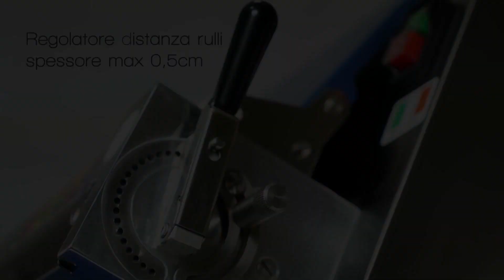Sfogliatrici da banco "DeKoRoll" by Dekoris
Descrizione

Ideali per paste modellabili quali paste di zucchero, marzapane, cioccolato plastico, ecc ecc, vengono comunque utilizzate anche per sfogliare altri tipi di impasti più delicati/morbidi in quanto dotate di rulli in acciaio rivestiti in resina acetalica antiaderente.
Una coppia di rulli regolabili per una precisione millimetrica dello spessore desiderato, adatta per la lavorazione di paste di zucchero e cioccolato plastico.

Caratteristiche

- Rulli in acciaio rivestito in resina acetalica antiaderente (teflon)
- Sistema di imbocco dell’impasto sui rulli inferiori facilitato da un altro rullo a folle.
- Protezione rulli
- Ingranaggi dei riduttori realizzati con resine speciali, stampati e non dentati, per una durata cinque volte superiore al normale
- Corpo interamente in acciaio (alberi portarulli compresi)
- Rinforzi interni per evitare qualsiasi flessione della carcassa.

Per richiedere un preventivo, ordinare i nostri prodotti, informazioni sulle promozioni del momento, avere maggiori chiarimenti o semplicemente per avere piu' informazioni sui nostri prodotti compilate il form (solo per titolari di partita iva) qui